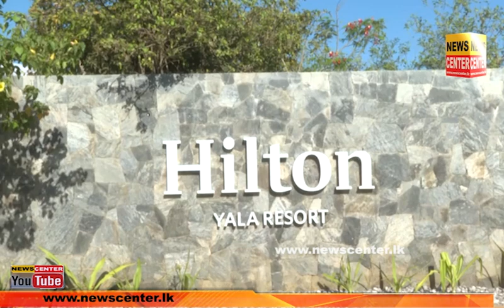යාලේ ඉදිකළ හිල්ටන් අති සුඛෝපභෝගී හෝටලය ජනපති විවෘත කරයි, ලෝක ප්‍රකට කලාකරුවෙකුත් ලංකාවට එනවා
යාලේ ඉදිකළ හිල්ටන් යාල රිසොර්ට් අති සුඛෝපභෝගී හෝටලය  ජනපති විවෘත කරයි, මේ අවුරුද්ද අවසන් වෙද්දී අපේ හෝටල් කාමර පිරෙන්න ඕන, ලබන වසරේදී ලෝක ප්‍රකට කලාකරුවෙකුත් ලංකාවට එනවා